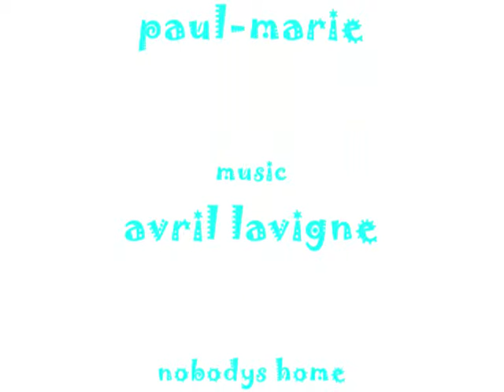mariage matsi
c pour ma tata que j'adore